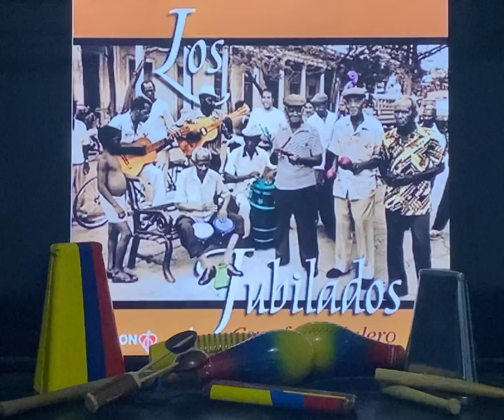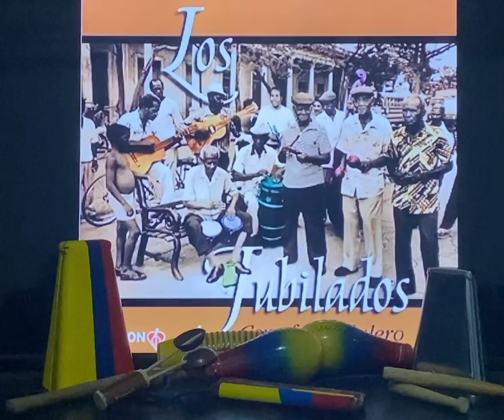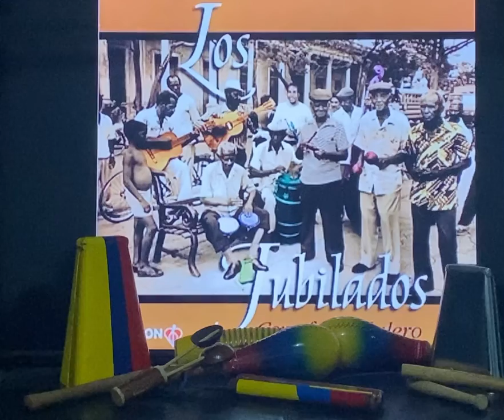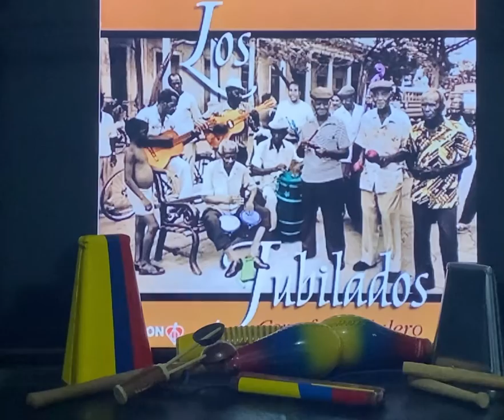HOJA SECA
LOS JUBILADOS